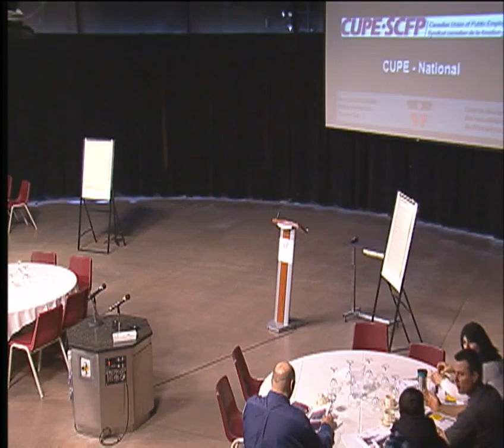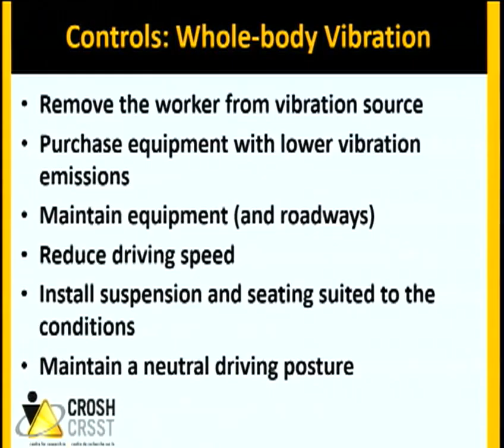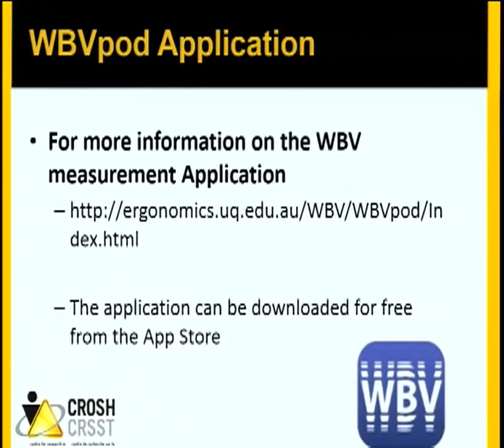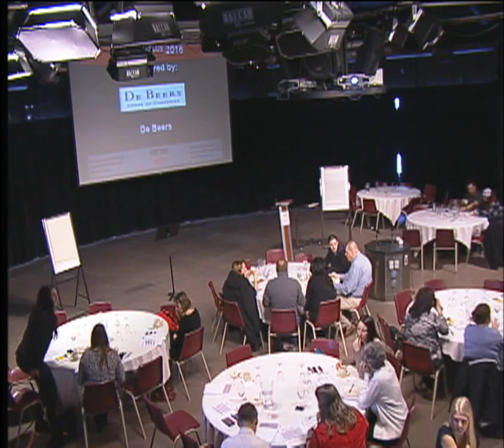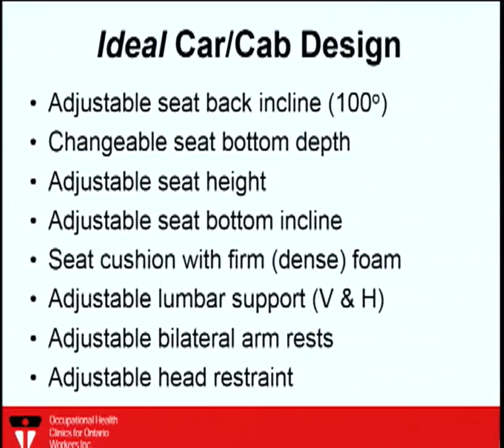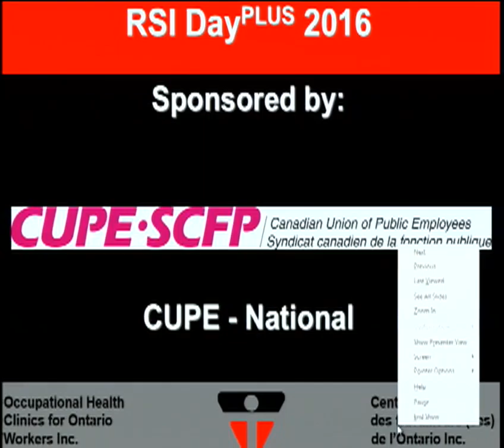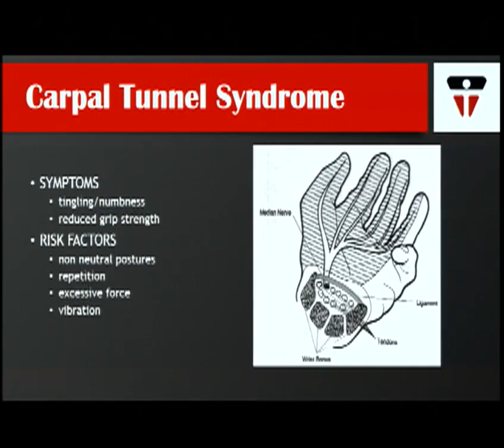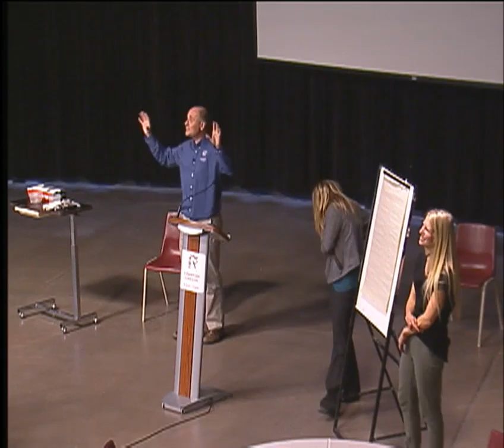RSI Day 2016